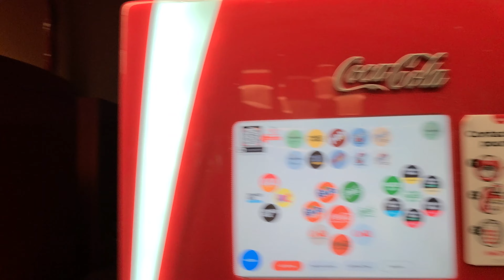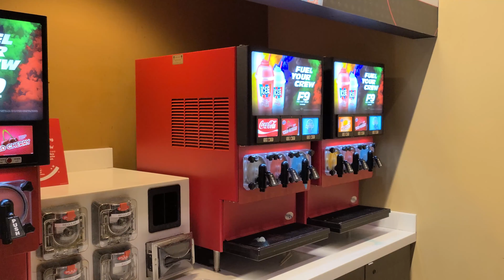Should you see "Together"? (AMC Theaters)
Movie Review of Together movie starring James Mcavoy and Sharon Horgan at AMC Theaters.

Tick-Tock- itsjustjess